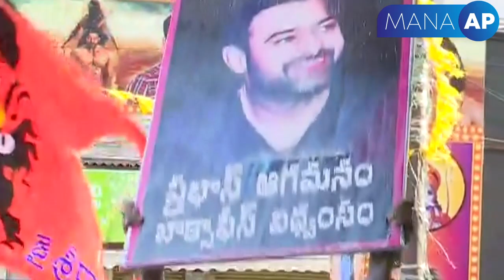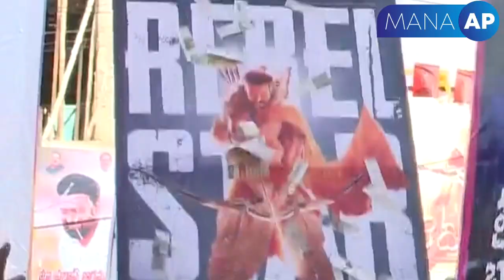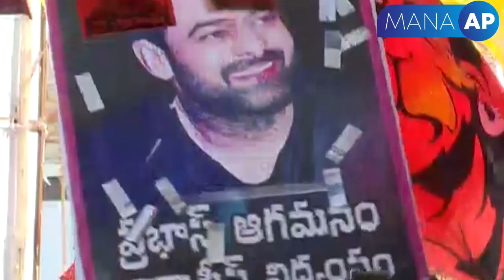రాముడు భీముడు ప్రబాస్ అన్న దేవుడు. అంటూ ఫాన్స్ రచ్చ | Prabhas Fans Celebration at Bezawada | Mana AP